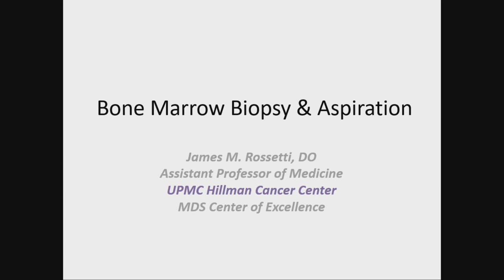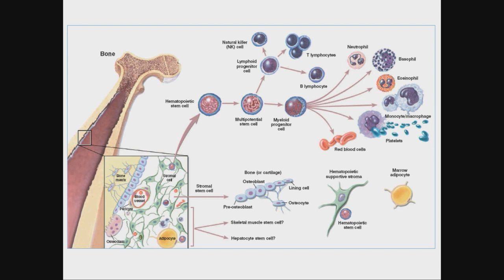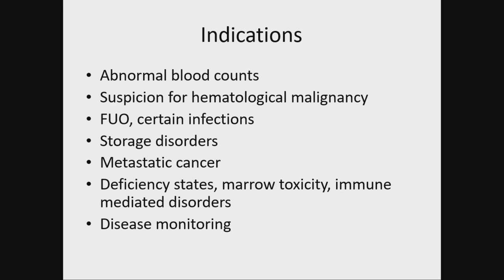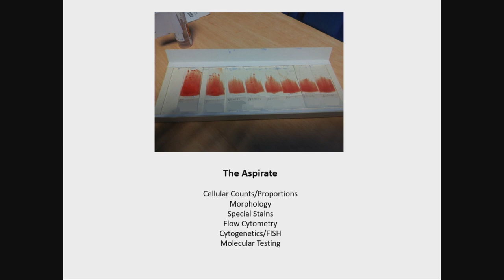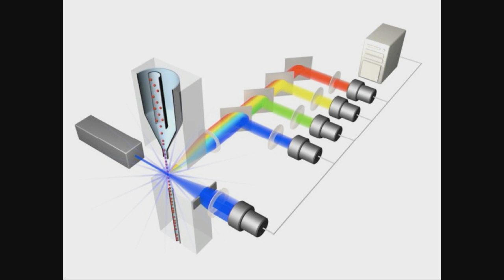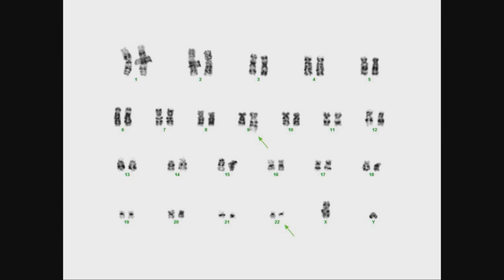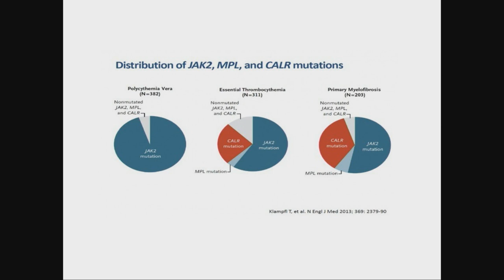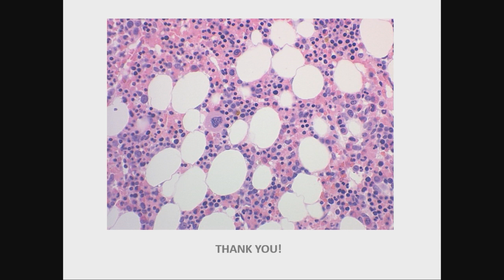Review of Bone Marrow Path Analysis-Dr. James Rossetti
Overview of a bone marrow biopsy from Dr. James Rossetti, DO, UPMC Hillman Cancer Center at the MPN Patient/Caregiver Forum in San Mateo, California. Sign up for MPN Advocacy & Education International's newsletter to learn more,